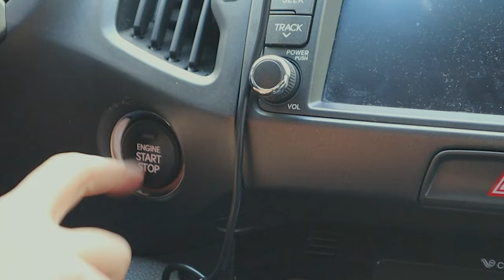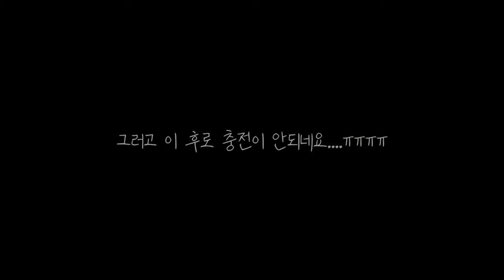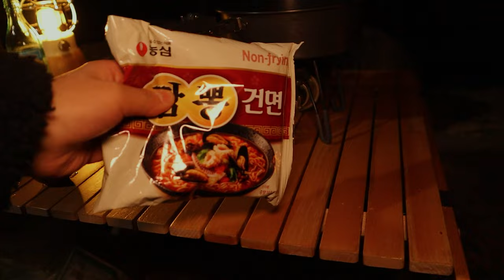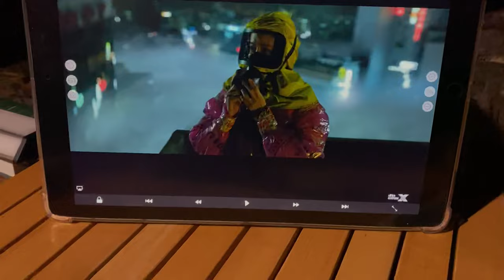[eng]텐트가 있는데...텐트가 없다... / 통신두절 현실 오지 캠핑 / 솔캠 / 솔로 캠핑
[장소]
충청북도 옥천군 '옥천 팜랜드'

[음악]
ES_Wind Under My Wings - Elijah N.mp3
ES_Come on Heartbreaker - Sture Zetterberg.mp3
ES_I Found The Answers In You - Loving Caliber.mp3
ES_I Want You Now - Loving Caliber.mp3
ES_Unreal - Mondays.mp3